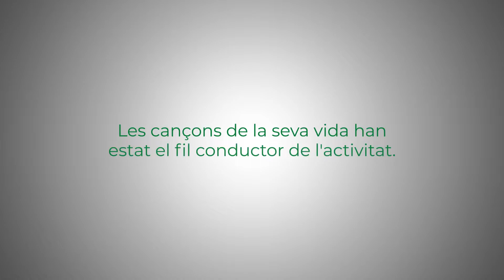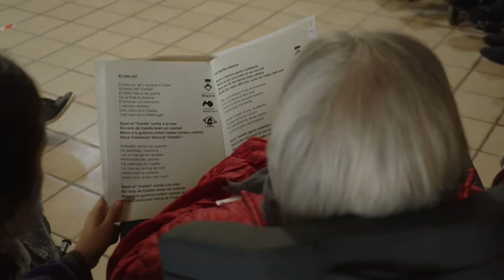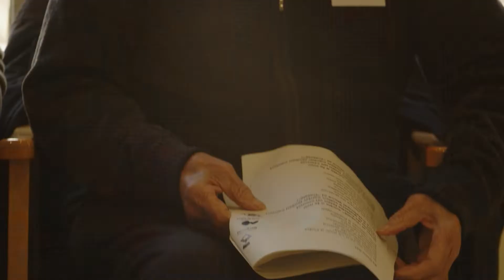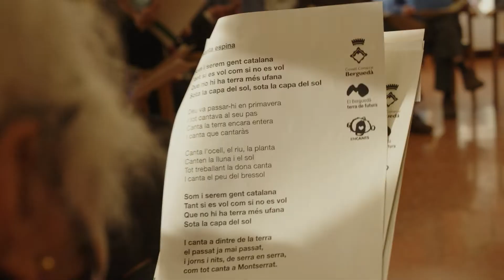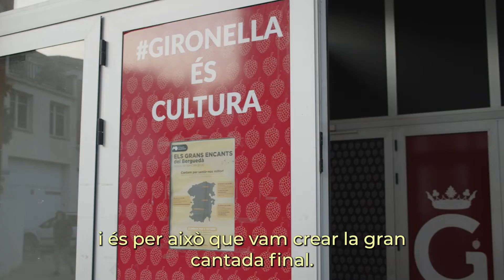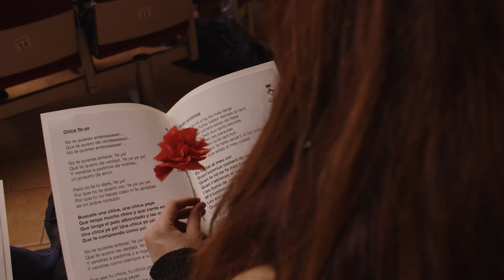GRANS ENCANTS 2022